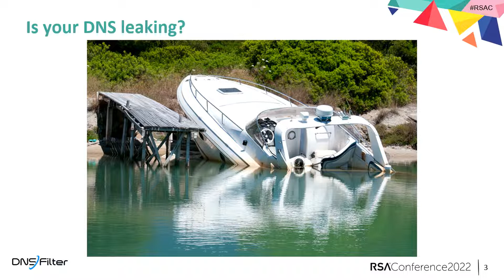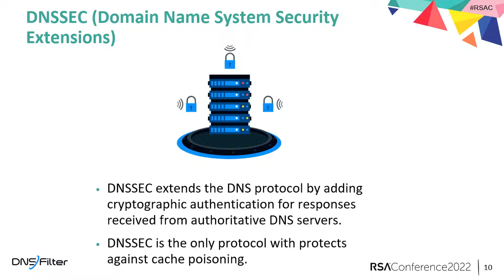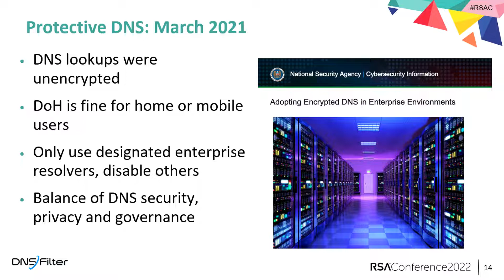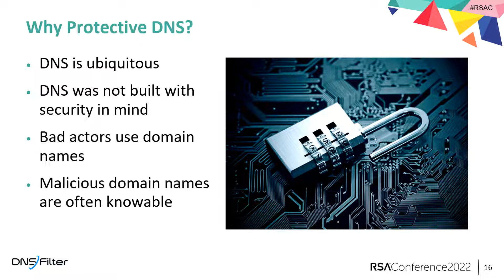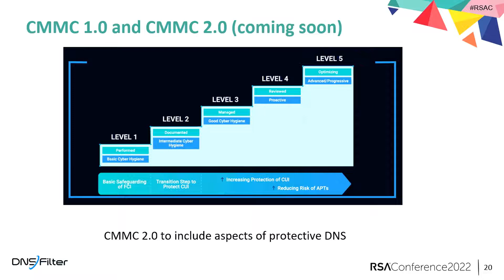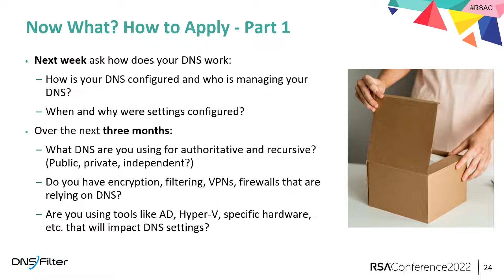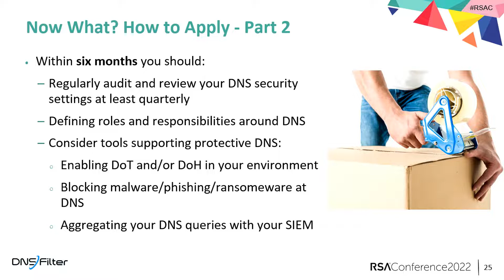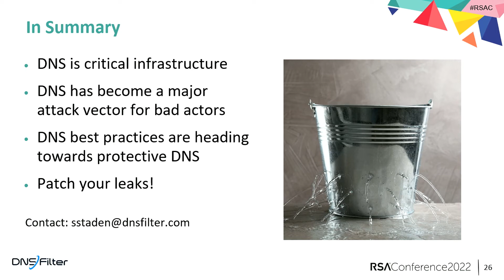Protective DNS, DNS Encryption, & Zero-Trust: Tackling NSA Guidance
Presenter: Steve Staden, Senior Director of Product Management, DNSFilter

This session will discuss CISA and the NSA’s PDNS guidance. In 2021, experts made multiple statements about Protective DNS, DNS-over-HTTPS, and Zero Trust. These experts will cover how the three topics fit together and why this concern needs to be addressed now as these government agencies are putting the spotlight on PDNS.